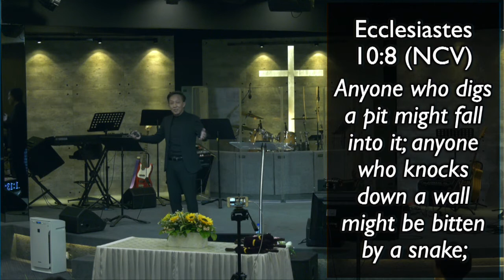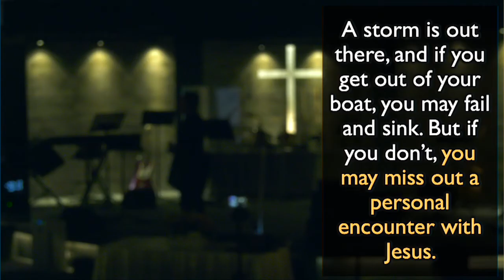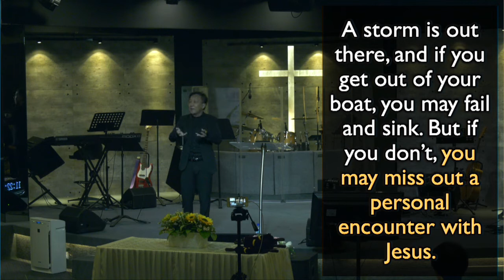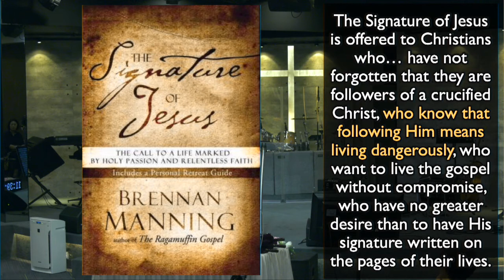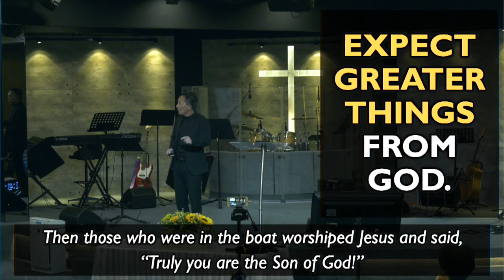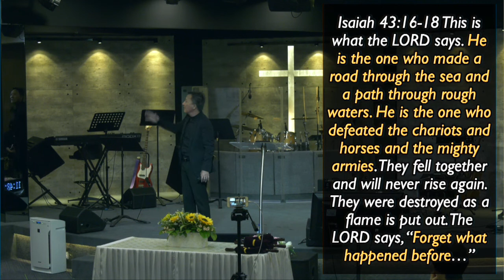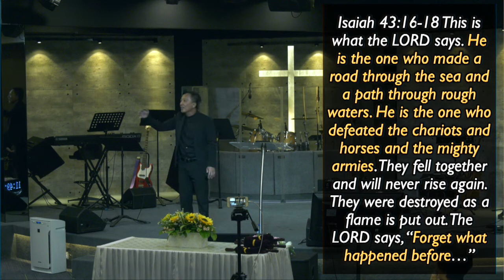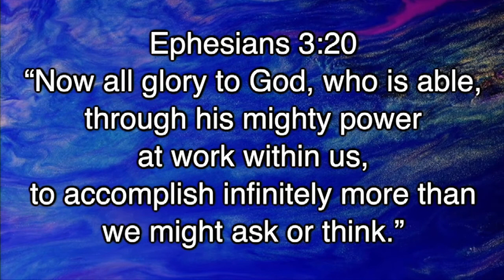2020: Year of Faith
Click link for sermon video, audio, and pdf.
Sermon Title - "2020: Year of Faith"
Bible Verse - Matthew 14: 22 - 33
Speaker - Ps. Michael Yeo